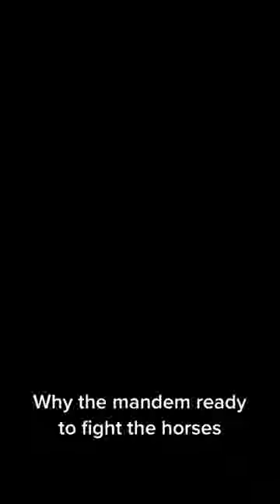Mandem talk about the most random stuff 🤣🐴